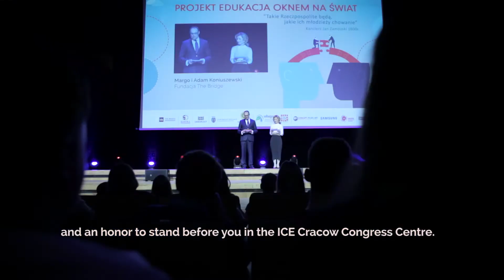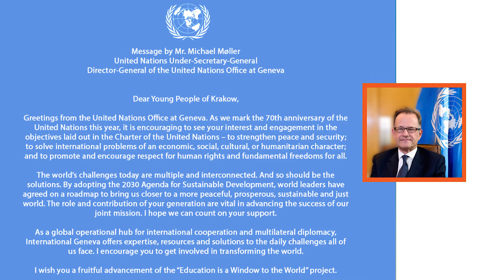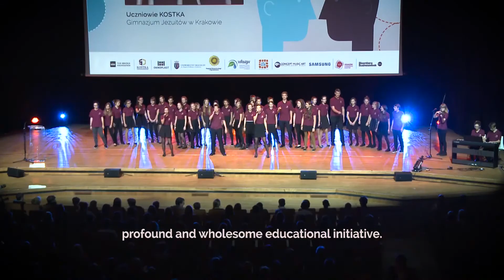"Edukacja Oknem na Świat"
W Centrum Kongresowym ICE Kraków 9 grudnia 2015 roku odbył się pokaz wyjątkowego filmu ekologicznego pt. Trashed. Film ma trafiać w serca krakowskich uczniów i przedstawić im codzienny wymiar zrównoważonego rozwoju. Projekcja nagradzanego na całym świecie głośnego dokumentu z Jeremy Ironsem jest częścią projektu „Edukacja Oknem na Świat” realizowanego w ramach działań Fundacji The Bridge przy strategicznym partnerstwie Grupy OKNOPLAST.